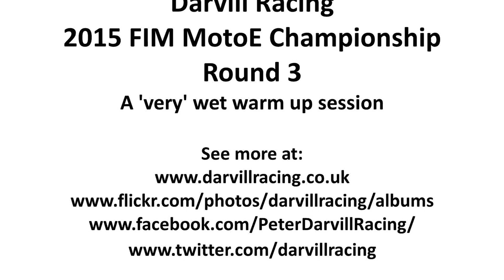MotoE Round 3 - Cadwell Park - Saturday Warmup Forward Facing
Darvill Racing's Chris 'Fozzy' Foster on board our Zongshen DC eBike at Round 3 of the European eBike Championship.